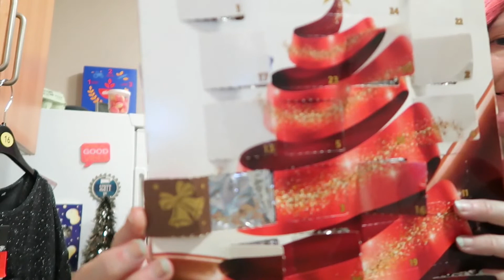Vlogmas 18, 2020. Busy, happy, waffle chat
Welcome to my Vlogmas 18, 2020. Busy, happy, waffle chat
It's all over the place, such a busy and productive day, I need to find a different word than waffle lol